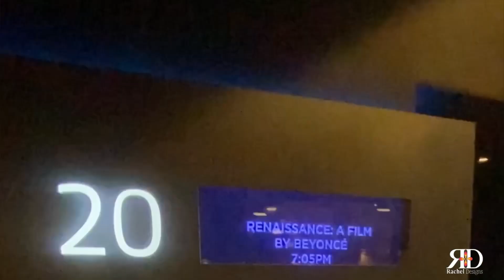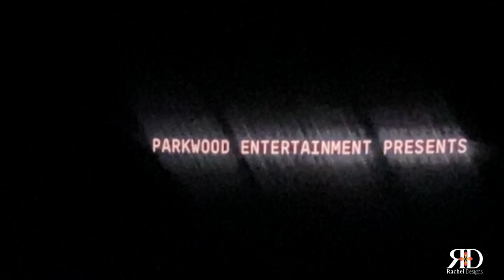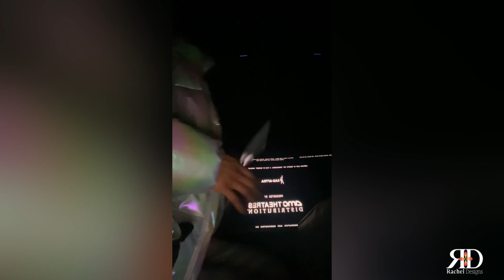Shopping Vlog | GRWM Vlog | A Film by Beyoncé Vlog at AMC Theaters in Katy, Texas.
Step into the glamour of a movie night out with me as I shop for the perfect outfit to see a Film by Beyoncé! 🎬

Join me in this Get Ready With Me vlog as I bring you along to the movies. My Renaissance-inspired outfit turned heads at AMC Theaters, earning compliments that I'm excited to share with you.

Experience the magic as I capture snippets of my favorite moments from the film. Come along for the cinematic adventure! ✨

Film Credit: Beyoncé